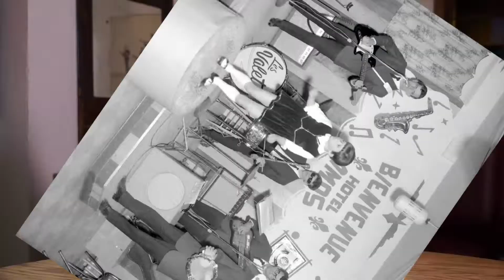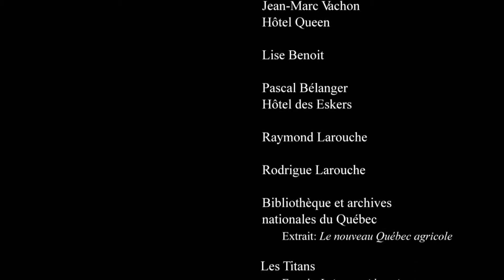Les Hotels, Fêtes du 100e d'Amos